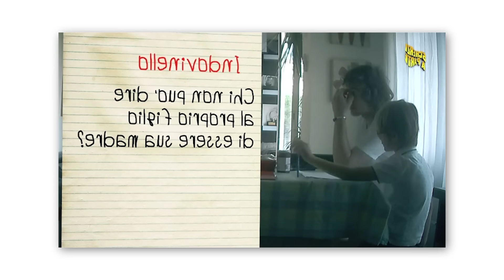REAGIAMO AL TERRIBILE SCHERZO A BEPPE CRUCIANI - SI INCAZZA CON UN BAMBINO CHE GLI ROVINA UN QUADRO!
Siamo davvero senza PAROLE!
Non ci aspettavamo una reazione del genere..